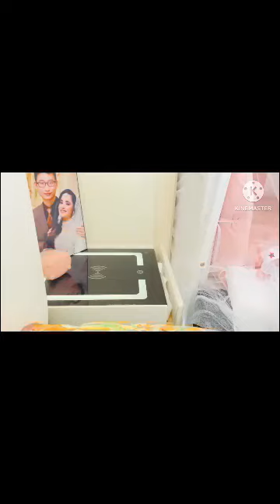we are planning to go for outing😁